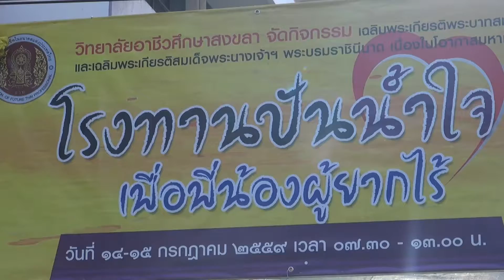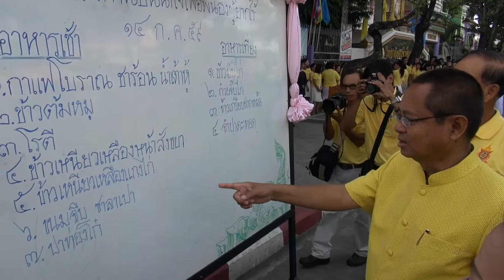14 07 59 ปันน้ำใจ เพื่้อพี่น้องผู้ยากไร้